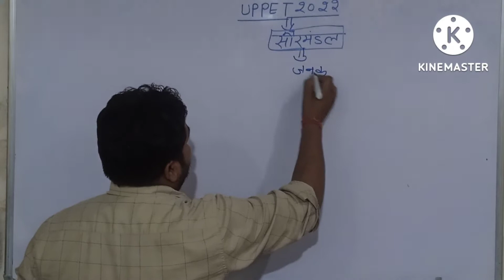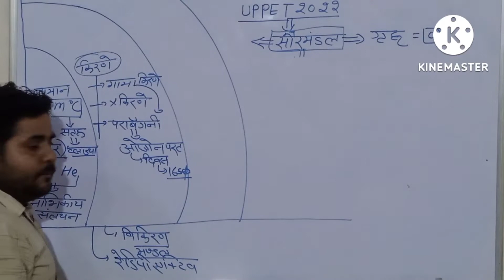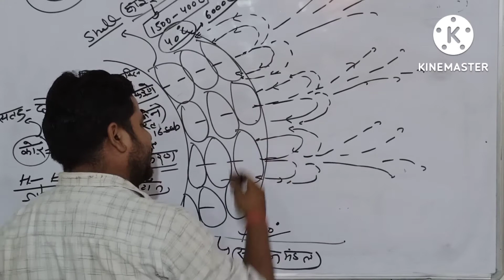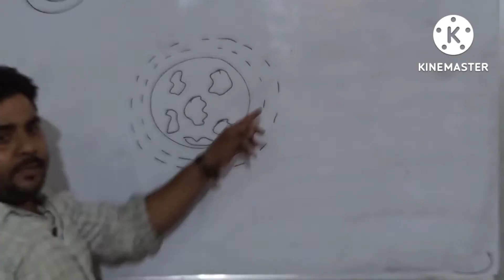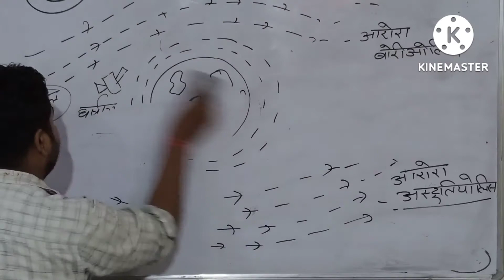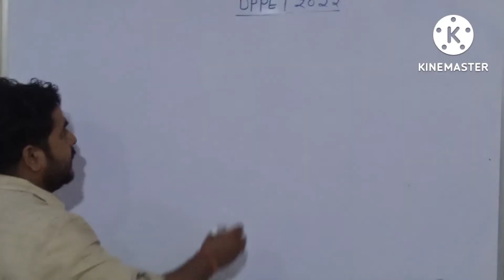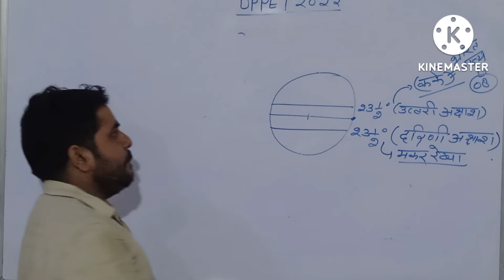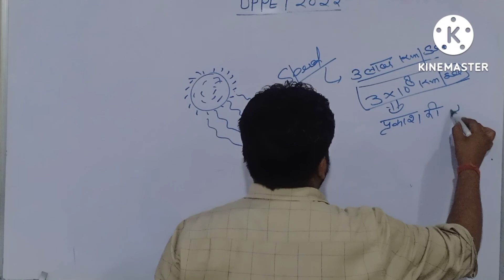uppet sormandal,, सूर्य,,,(सौरमंडल), geography,, ayushmaan bhav by mohan sir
uppet geography sormandal
world geography
geography
world geography in hindi
upsc world geography
world geography upsc in hindi
solar system in geography uppsc,
world geography for upsc
solar system in hindi geography uppsc ro
solar system in geography uppsc aro
world geography notes
geography through maps
world geography questions
world geography crash course
up pet geography
up pet world geography
geography for super tet